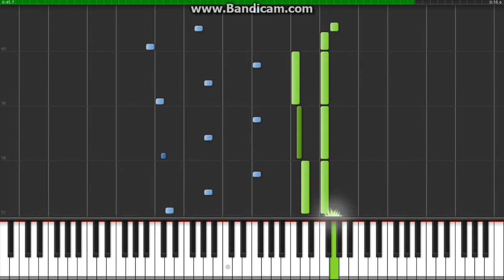Super Mario Bros Underwater Piano Tutprial Synthesia